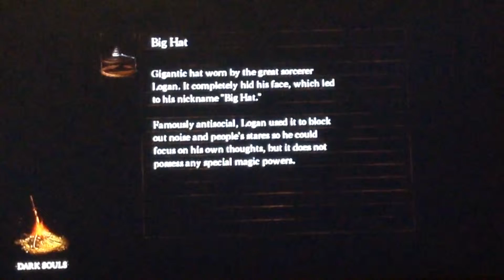AGK Short Play: Dark Souls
Instaradio: @averagegamerkrew